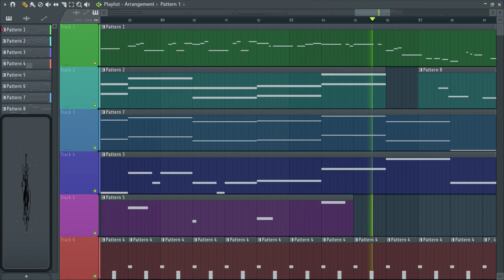Jean-Michel Jarre - Les Granges Brûlées / Burnt Barns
Jean-Michel Jarre - Les Granges Brûlées / Burnt Barns (cover)

Les Granges brûlées OST (1973)

Producer, Synthesizer: Jean Michel Jarre
Composer: Jean Michel Jarre